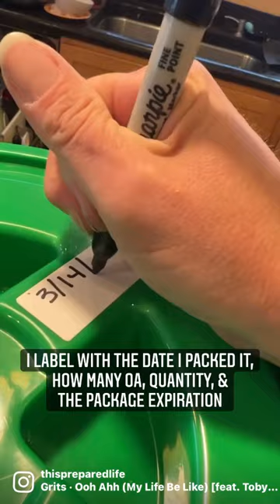How to Store Flour Short Term